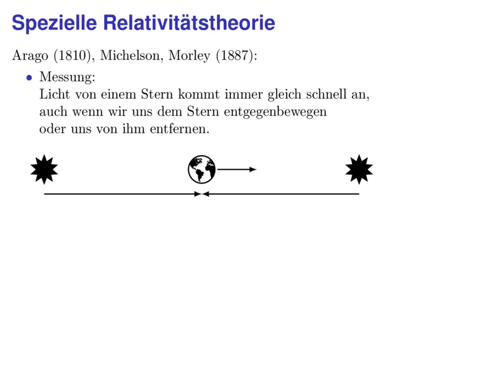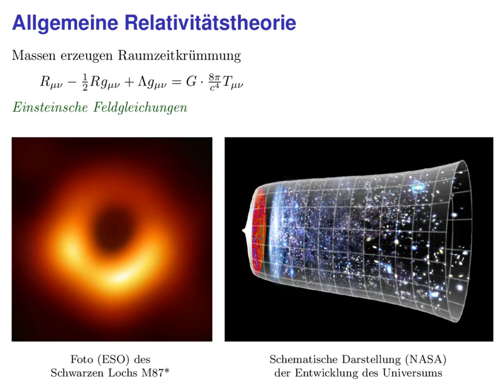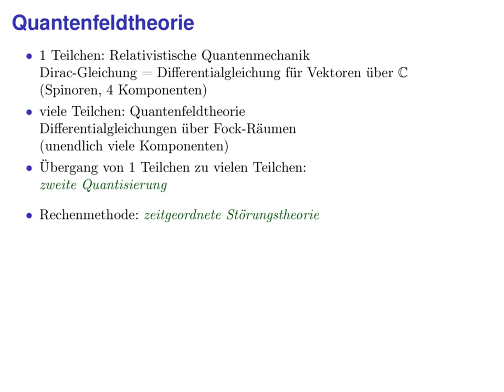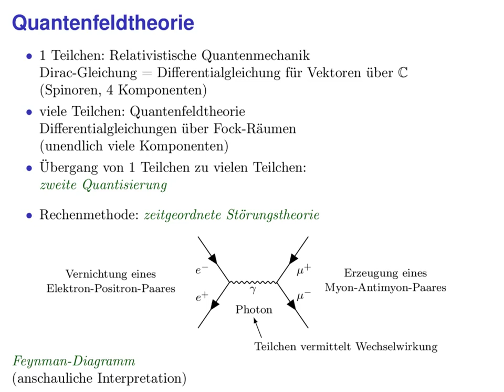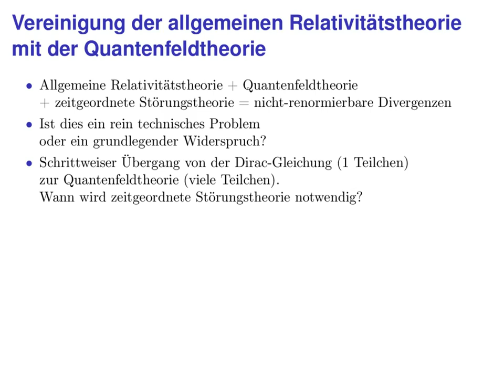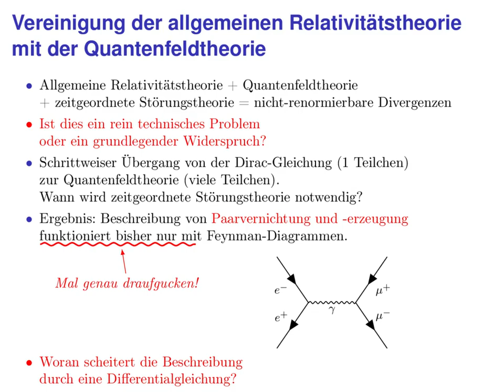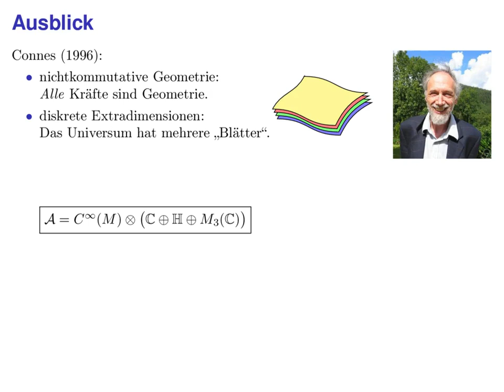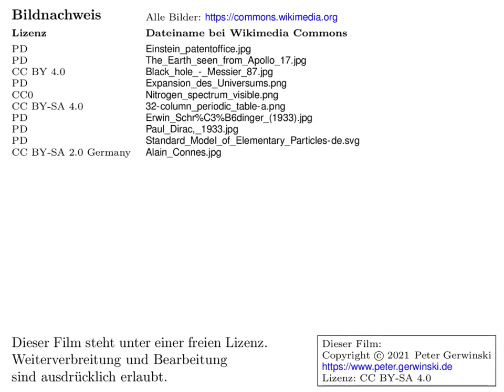Ein neuer Weg zur Quantengravitation - Quantisierung der Gravitation - P. Gerwinski Juni 2021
Prof. Dr. rer. nat. Peter Gerwinski (Hochschule Bochum) hat versucht, herauszufinden, wo genau das Problem bei der Vereinigung von Quantenfeldtheorie und allgemeiner Relativitätstheorie liegt.

Das ist ihm nicht gelungen. Stattdessen hat er eine neue Quantisierungsmethode entwickelt, die mit der allgemeinen Relativitätstheorie kompatibel ist. Diese benötigt keine Feynman-Diagramme und erzeugt keine Singularitäten.

Das Video ist auch ohne Fachkenntnisse gut zu verstehen.

01:30 Spezielle Relativitätstheorie

02:04 Allgemeine Relativitätstheorie

03:25 Quantenmechanik

04:52 Quantenfeldtheorie (zeitgeordnete Störungstheorie, Feynman-Diagramme)

07:45 Vereinigung der allgemeinen Relativitätstheorie mit der Quantenfeldtheorie

10:45 Paarvernichtung und Paarerzeugung, berechnet durch Lösen einer Differentialgleichung der Quantenfeldtheorie

11:34 Neue Quantisierungsmethode, kompatibel mit der allgemeinen Relativitätstheorie

13:15 Nichtkommutative Geometrie

13:50 Weltformel?

Für die Experten:

Quantum field theory is investigated in the Schrödinger picture without using time-ordered perturbation theory (Feynman diagrams) and without producing singularities.

The many-particle Schrödinger equation of quantum electrodynamics is set up and solved numerically for special cases, including pair annihilation and creation. This non-perturbative quantisation method makes it possible to combine quantum field theory and general relativity without divergences. In particular it provides a natural way to quantise noncommutative geometry.

Ich habe das Video von Peter Gerwinskis Website geteilt.

Die von Peter Gerwinski veröffentlichten Materialien stehen unter der Creative-Commons-Lizenz Attribution Share-Alike 4.0 und dürfen unter Angabe der Quelle geteilt werden. Enthaltene Werke Dritter stehen ebenfalls unter freien Lizenzen – siehe die individuellen Bildnachweise.